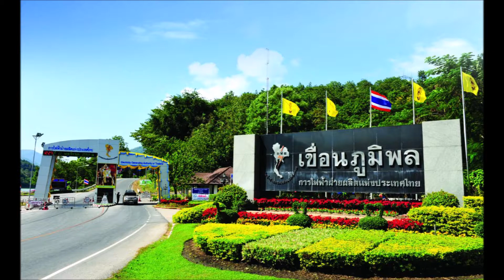เขื่อนภูมิพล ที่เที่ยวตาก เที่ยวเขื่อน ล่องแพตกปลากลางน้ำ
สถานที่ท่องเที่ยวในประเทศไทย มีจุดชมวิวความสวยงาม และ จุดท่องเที่ยวมากมาย  หลายคนอาจไม่รู้ และ ไม่เคยเคยไป
Travel Thailand จึงอยากแนะนำสถานที่ท่องเที่ยว ที่มีความสวยงามในประเทศไทย ให้ทุกท่านได้รู้ และ รับชม
เพื่อแนะนำสถานที่ท่องเที่ยวใหม่ๆ เพื่อเพิ่มตัวเลือกให้คนที่จะไปท่องเที่ยว และ เพื่อแนะนำความสวยงามของประเทศไทยให้คนรู้จักมากยิ่งขึ้น